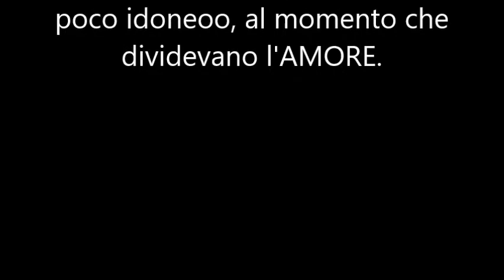" LA MIA DONNA " - POOH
" POOH " - LA MIA DONNA